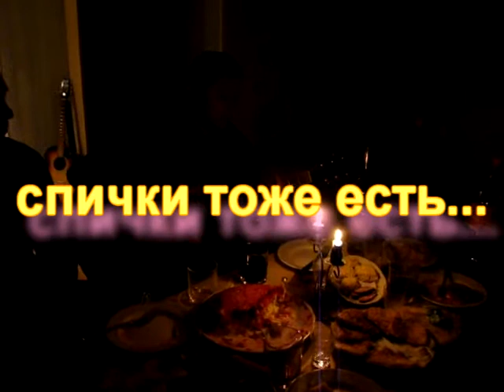Как встретить 21 декабря 2012 года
Видеоинструкция о том, как правильно встретить 21 декабря 2012 года